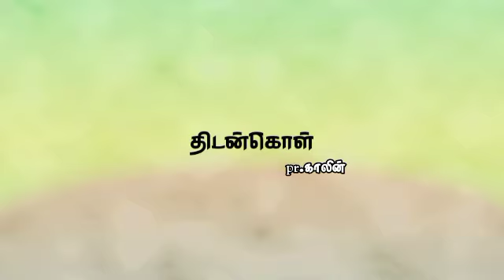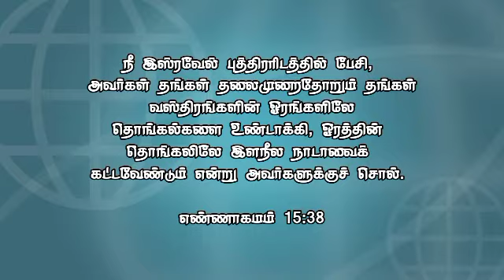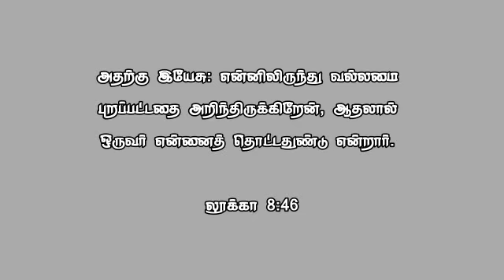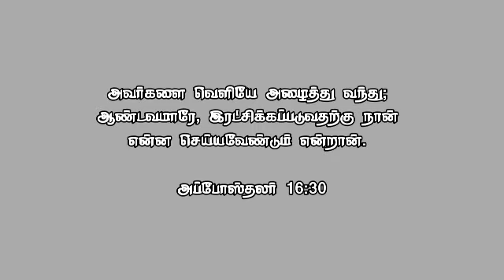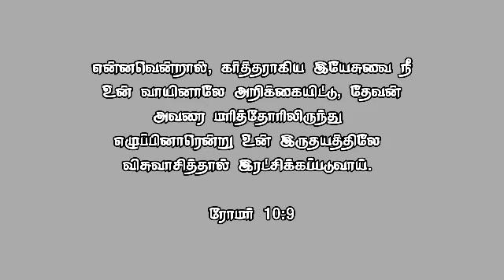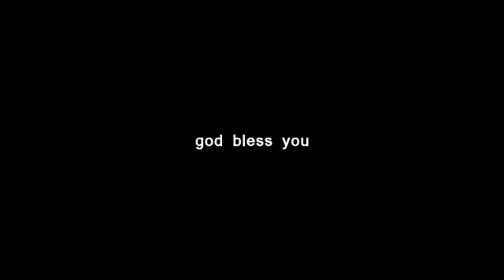மகளே திடன்கொள் | DAUGHTER, BE OF GOOD COMFORT | BRO. COLLIN ALBERT | LVFG CHURCH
மகளே  திடன்கொள் | DAUGHTER, BE OF GOOD COMFORT | BRO. COLLIN ALBERT | LVFG CHURCH TAMIL  CHRISTIAN MESSAGE AUGUST 2020

Lily of the Valley Full Gospel Ministries.
Message : Bro. Collin Albert.
LVFG Church
Madanur/Tamil Nadu/ India
Date. 19th August 2020

Thanks to
Pastor. Amos
Pastor. Sasirekha
Bro. Tony. Video Editing.